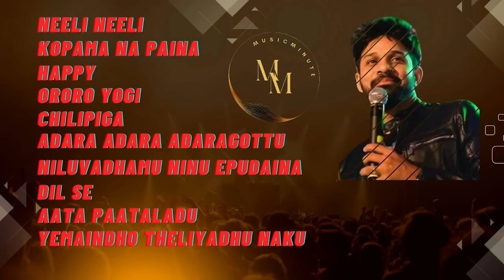Karthik's Supremacy Songs||Telugu Songs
you're seeking chill vibes for a relaxing evening or upbeat tunes to fuel your energy, we've got you covered Listen to Karthik Songs Let the music speak to your heart and the melodies paint your world. Tune in, vibe out, and let's make every moment musical together!.
1)   NEELI NEELI
2)   KOPAMA NA PAINA
3)   HAPPY
4)   ORORO YOGI
5)   CHILIPIGA
6)   ADARA ADARA ADARAGOTTU
7)   NILUVADHAMU NINU EPUDAINA
8)   DIL SE
9)   AATA PAATALADU
10) YEMAINDHO THELIYADHU Naku